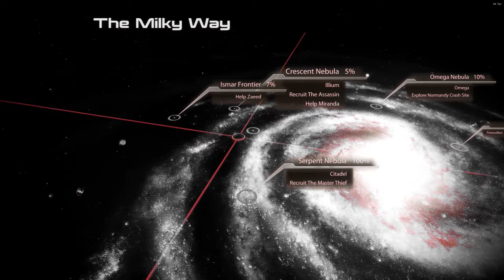Mass Effect 2 Short Killing Miranda LP Part 6, Tali with the Burning Sun